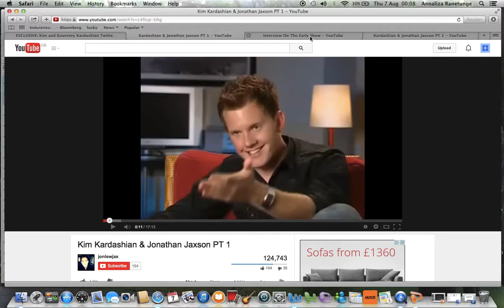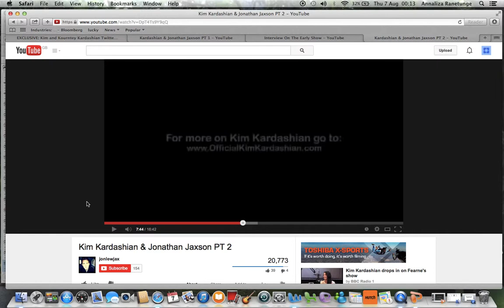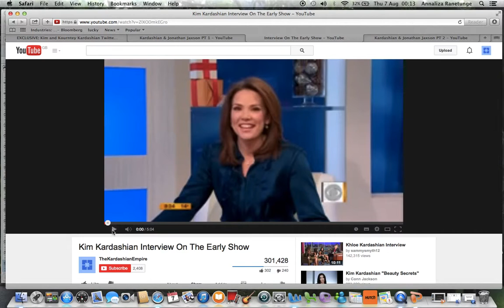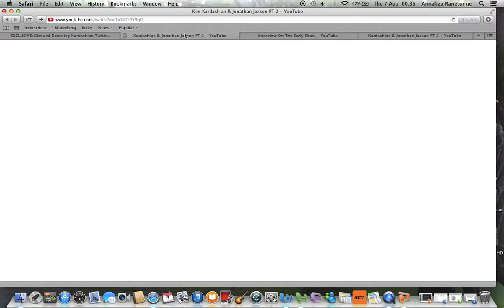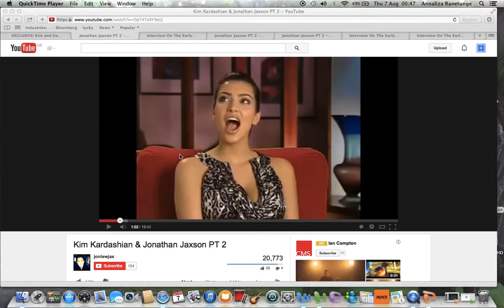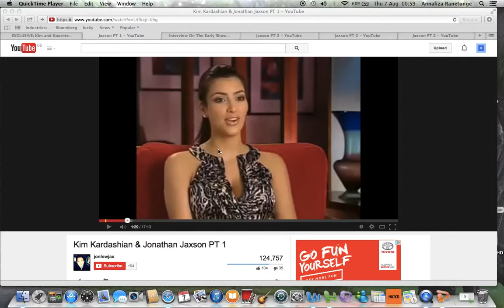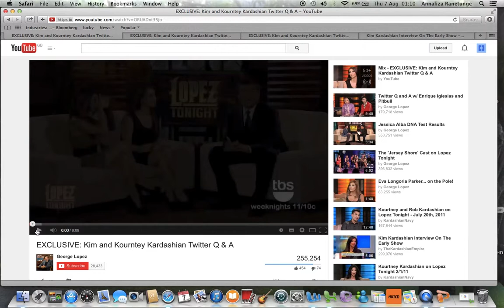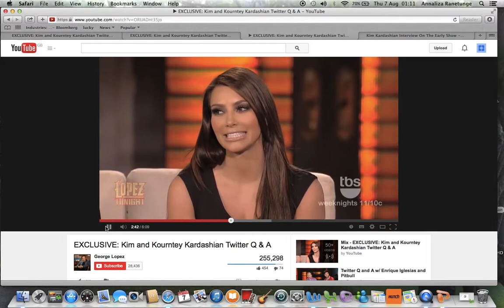Body Language: Kim Kardashian